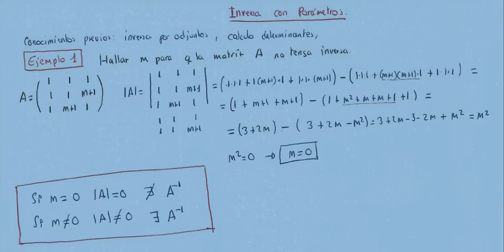estudio y calculo de inversa con parámetros.avi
Visítanos en nuestra página de profesor10 donde encontraras cientos de ejercicios resueltos de Bachiller
ejercicios resueltos del curso cero de la UNED profesor10 el mejor profesor